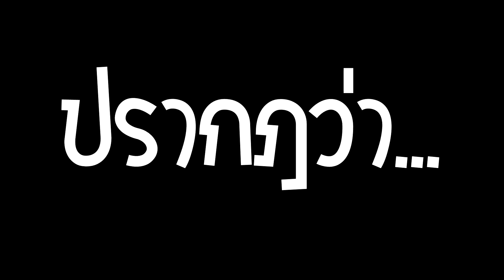Tower Unite #4 - Tower Unite Bowling Contest 2017 + Play of the Game!!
และแล้ว...ทางTower Unite Resort ได้อนุมัติให้ทาง Padzang และอาจารย์เอเลน จัดการแข่งขัน Bowling Contest อย่างเป็นทางการขึ้น เพื่อความกระชับมิตรกับเหล่าน้องๆแฟนคลับของ Padzang Channel ที่อาศัยในรีสอร์ทแห่งนี้

ผู้เข้าแข่งขัน

Tweety

ขอบคุณน้องๆในห้องSuite + Casino

Jodie, Perth, aww, GR13, Kogepan, NPP.NOCTIS, etc.

ลองแวะเวียนดู Facebook : Tower Unite Thailand